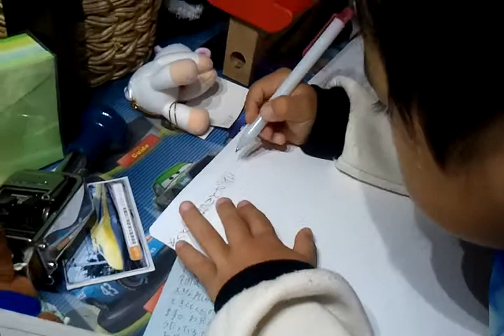書き書きぼくちゃんず。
２０１１年秋の夜長に宿題するぴろすけ。
その横で　必死でなんかかいてるきくぼう。

きくぼう・・・おもっきし書き順ちがう(=ω=)